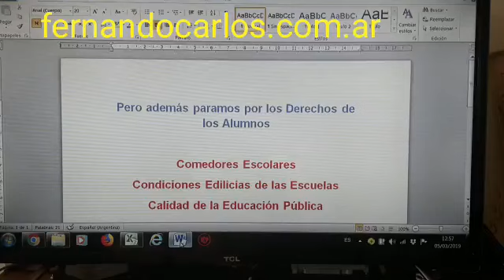Los motivos por los cuales hoy no iniciaron las clases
Fernando Carlos te lo explica de forma sencilla en este video